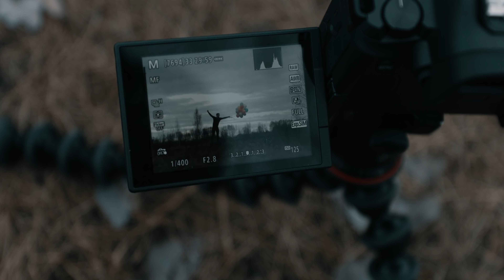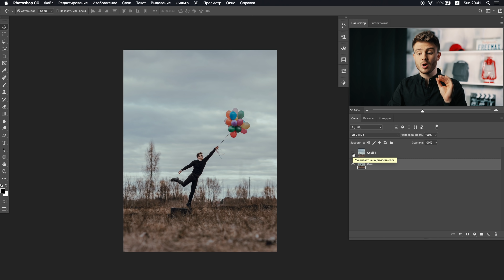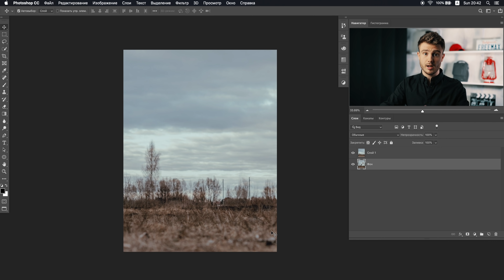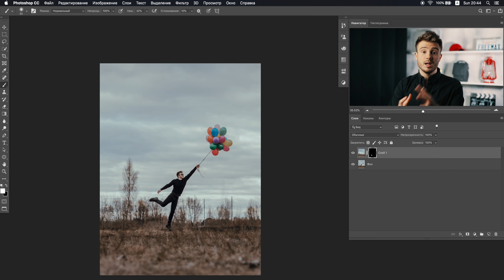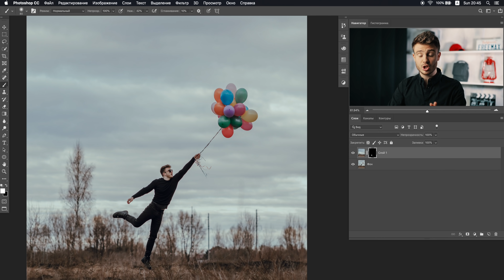Как Делают ТАКИЕ Фотографии - Легче воздуха!!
Привет! Меня зовут Максим Русаков. Фотограф, дизайнер, режиссер и автор проекта "FREEMAX".  И я просто обожаю делать видео для YouTube!!